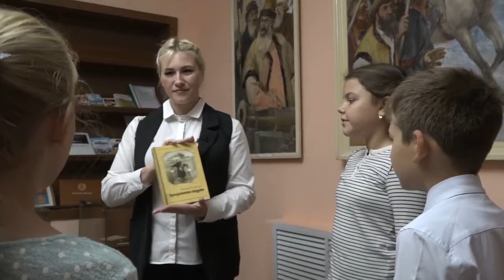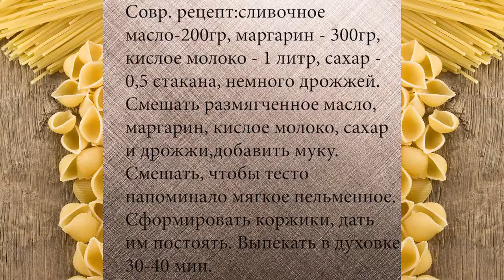«Чернореченские Кокурки» Оренбургский район